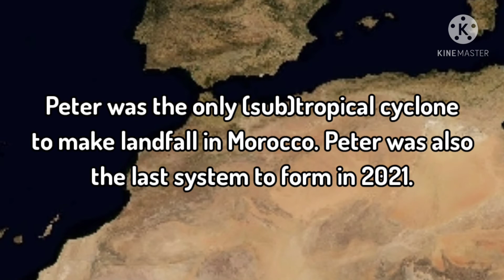Hypothetical Track of Subtropical Storm Peter (2021)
Peter was the only (sub)tropical cyclone to make landfall in Morocco and was the last system of 2021 ATL. Peter wasn't retired.

THIS IS HYPOTHETICAL AND NOT REAL.

Want to chat with me on discord?